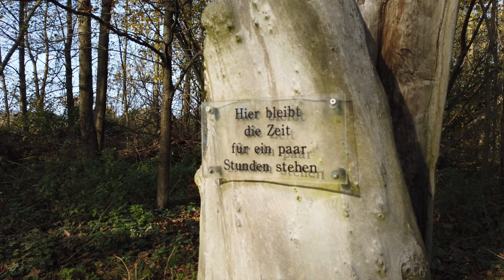Wildgarten Furth im Wald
Wir uploaden hier selbstgedrehte Videos aus Spaß an der Sache
Have Fun, Enjoy Life, Hate the Hate

Special Thx to Sappheiros for the wonderful copyrightfree Music